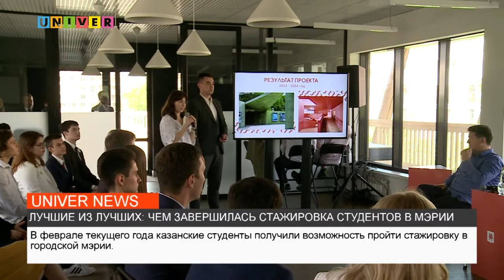ЛУЧШИЕ ИЗ ЛУЧШИХ: ЧЕМ ЗАВЕРШИЛАСЬ СТАЖИРОВКА СТУДЕНТОВ В МЭРИИ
Казанские студенты встретились с главой города, чтобы представить свои проекты. Все подробности смотрите далее.